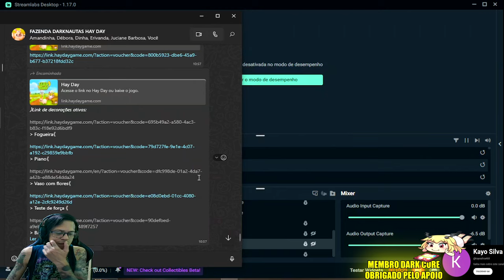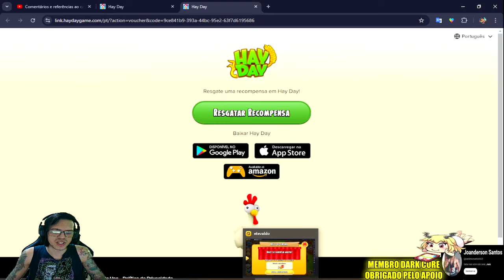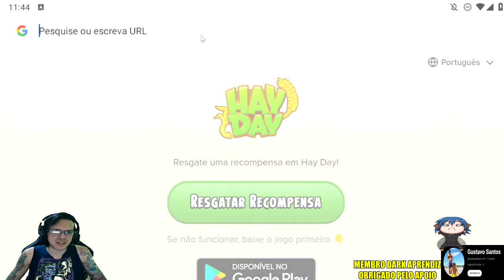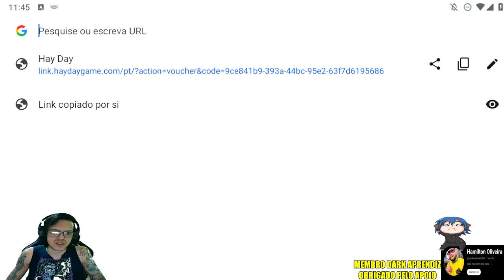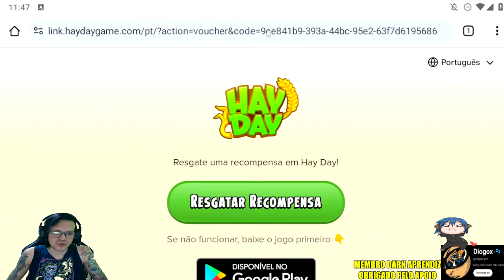●APROVEITE AO MÁXIMO ESSA DICA HAY DAY GAMEPLAY #5 👁 CÓDIGOS DE OURO/DECORAÇÕES E ITENS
Gratuito para Android e Ios, Hay Day é o jogo de gerenciamento de fazenda da SuperCell, desenvolvedora finlandesa de jogos eletrônicos para dispositivos móveis fundada em maio de 2010.

A empresa também é criadora de jogos muito famosos para celular como Clash of Clans e Clash Royale.

Viralizou
HayDay então se tornou um sucesso desde o seu lançamento.

No Tiktok, os vídeos sobre o jogo já acumulam mais de 853 milhões de visualizações.

▬▬▬▬▬▬▬▬▬▬▬ஜ۩۞۩ஜ▬▬▬▬▬▬▬▬▬▬▬▬▬

Deixe o Like - 00:00
SE INSCREVA E DEIXE O LIKE  - 12:00

Apesar de similar a muitos outros games, Hay Day se destaca pela lógica. Ao interagir com as galinhas, o jogador recebe ovos ao invés de moedas. Para conseguir lucro, é preciso vender os ovos ou combiná-los com outros itens para gerar produtos, como bolo de milho e waffles.

Para dicas de hay day halloween, hay day todo dia, hay day dicas, hay day decoration ideas, hay day dairy news, hay day oficial tem a playlist logo acima com todos.

Galera não é indicado o uso de hacker, dinheiro infinito, hay day dinheiro infinito, hay day hack compras grátis, baixar hay day infinito, hay day mod apk,  pois você pode tomar ban em sua conta!